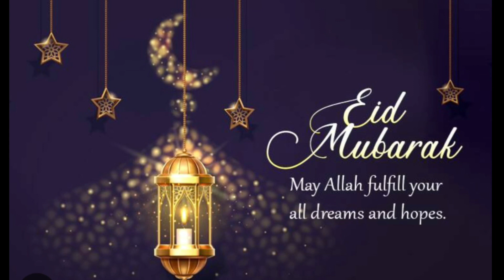Eid Mubarak / Eid Ul Fitr Mubarak 2023 / Eid Mubarak Message and Wishes / Eid Mubarak Wishes Quotes